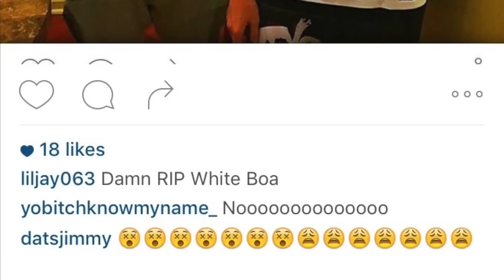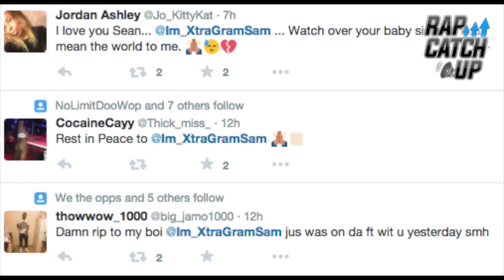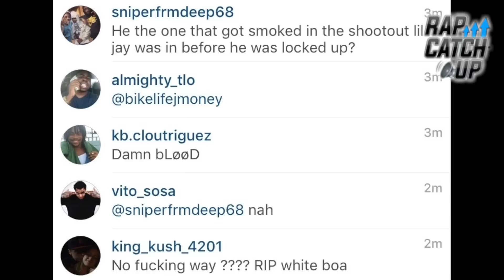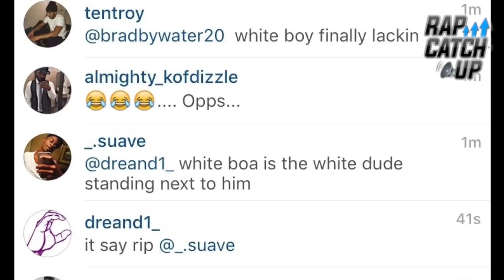*UPDATED* FBG WHITEBOAA/AREALEST SHOT & KILLED, FRIENDS & FANS REACT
*Updated with details of shooting 11/02/2015*

FBG Arealest (also known as Whiteboaa, real name Sean Patchett) was shot and killed last night in south suburban Harvey.

Whiteboaa, real name Sean Patchett, was shot & killed in the 15900 block of Lathrop, according to the Cook County medical examiner’s office. Whiteboa, who lived in the 0-100 block of Cornwall Drive in Crete, was pronounced dead at the scene. An autopsy found he died from a gunshot wound to the torso and his death was ruled a homicide.

Friends and family mourned the fallen man through Twitter & other social network posts, see them all above.

FBG Butta & Whiteboaa had a joint Instagram which they both posted to before Butta & Lil Jay's recent incarceration, & this is where fans and supporters got to know him. He also appeared alongside Young Pappy in Lil Jay's video for his track 'In This Bitch'. His Twitter account was active since he was released from jail earlier this year, & he recently jumped back on Instagram, choosing to run another joint page with his affiliate Lil Dutty (@lildutty_whiteboaa17). Although he did not rap he had a strong following across the States & the wider world and will be missed.

RIP FBG Arealest/Whiteboaa.